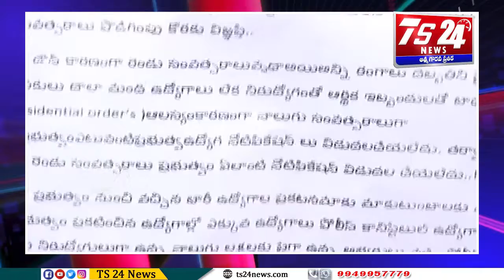Bulletin |TS24 News